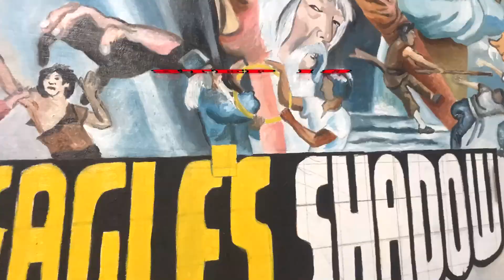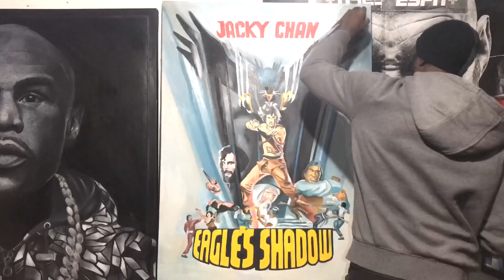Jackie Chan, Snake In The Eagle's Shadow Film Poster, Speed Painting (Tme Lapse)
Todays video is my fist time lapse oil painting of the famous old school Jackie Chan film. Snake In The Eagle Shadow. The video shows the painting process from start to finish.